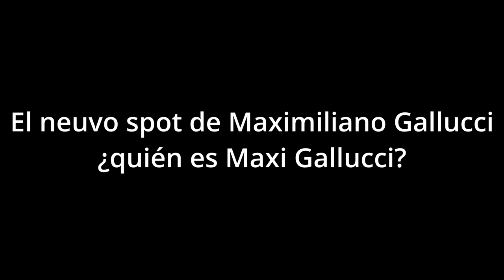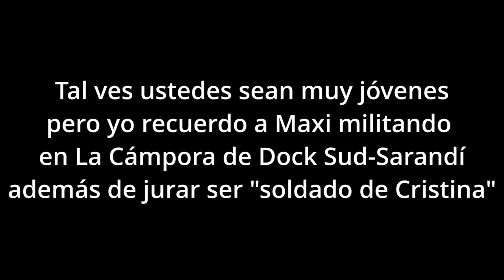¿Quién es Maxi Gallucci?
Un nuevo spot de campaña del candidato a intendente por JxC Maximiliano Gallucci, termina confirmando que estos muchachos están muy mal asesorados en lo que a comunicación se refiere y que la producción de sus spot poco logradas solo se entienden en que les da igual hacerlo bien que mal.

A quién con dos dedos de frente se le puede ocurrir un título que en el desarrollo del spot van a aparecer sus militantes, es como creer que alguno va a decir algo incorrecto, para peor queda expuesta como alguien que tiene un lenguaje poco formal la candidata a consejera escolar, ya el muchacho que la acompaña en la fórmula es un impresentable como para terminar de quemar a la candidata.

Ni siquiera se tomaron el trabajo de sacar a la vereda al supuesto vecino que está hablando sentado en el interior de un local partidario y con la cartelería de fondo, digo, ¿ofrecen un sillón a todos los vecinos?.

El problema que uno ve en ustedes no es que compiten contra el «aparato» del oficialismo, sino con las limitaciones de ustedes mismos, siguen burlándose de los vecinos de Avellaneda, porque esto no es gracioso, es burlesco, berreta, inapropiado y me la dejan picando, porque a la pregunta de ¿quién es Maxi Gallucci? yo tengo mis dudas si es el muchacho que hablaba de amor por sobre la política o el político que solo habla de política, de cambiar, pero no de amor. Del que no tiene problema en mentirle a los vecinos, del que habla de transparencia y de que los concejales presenten las declaraciones juradas, pero se opuso a que se conozca la suya como funcionario del Gobierno de la Ciudad.Raro.